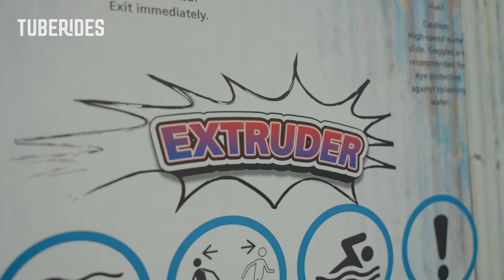Super Long EXTRUDER Water Coaster at Meryal Water Park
Take a ride on the Extruder water slide at Meryal Water Park in Lusail, Qatar. The ride is located on level five of the ICON TOWER complex. The inner tubes are brought to the top by a conveyor belt so there is no need to carry them. The first part of the ride consists of a super long enclosed section which is fitted with so-called Constrictor turns which change the diameter of the slide, resulting in funny jumps. After about two minutes, the ride is interrupted by a short Lazy River section, giving guests the opportunity to choose between two different slide paths. For this POV, we sticked to the Extruder (left side). The second half of the ride is much more thrilling as it features several uphills with waterjets as well as a Boomerango quarterpipe.

Along with the Cracker slide right next to it, this is the tallest water coaster slide in the world.

Type: Constrictor + Master Blaster + Boomerango
Manufactured by: White Water
Year: 2023

This video is intended for viewers 13+ years of age.